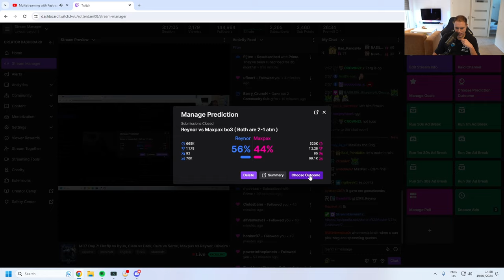Reynor VS MaxPax | Master's Coliseum 7 | Group Stage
BASILISK's Reynor faces off against PSISTORM's MaxPax in a ZvP best of 3.

TIMESTAMPS:
00:00 - 20:31: Round 1 of Reynor VS MaxPax
20:32 - 22:16: RotterdaM's thoughts on the round
22:17 - 33:06: Round 2 of Reynor VS MaxPax
33:07 - 34:22: RotterdaM's thoughts on the round